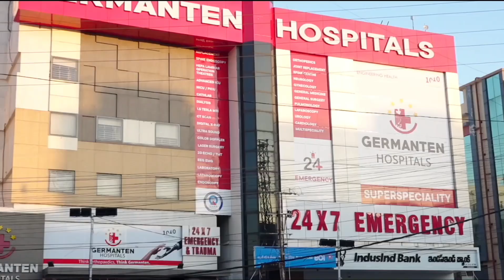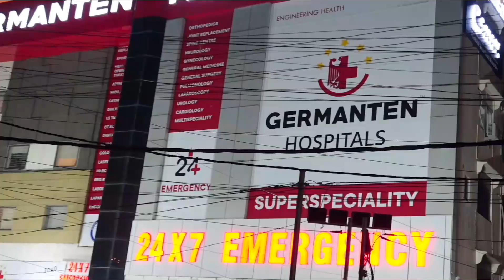Jamiat e ulama ap & ts ke general secretary mufti mehmood zuber sahab qasmi ne awaam se vote ki appe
Jamiat e ulama ap & ts ke general secretary mufti mehmood zuber sahab qasmi ne awaam se vote ki appeal ki